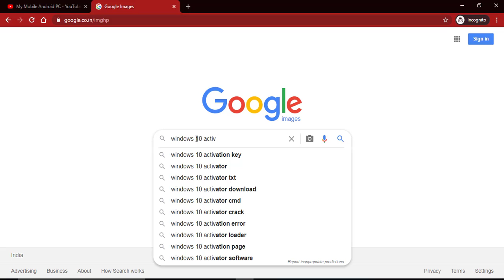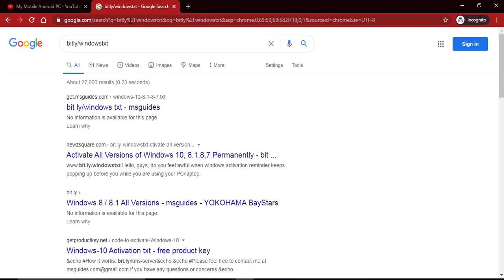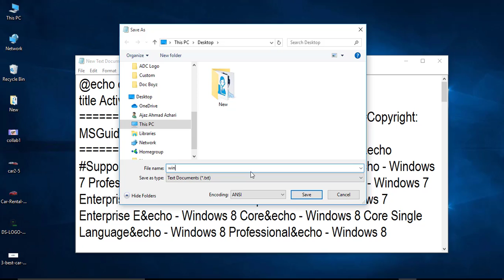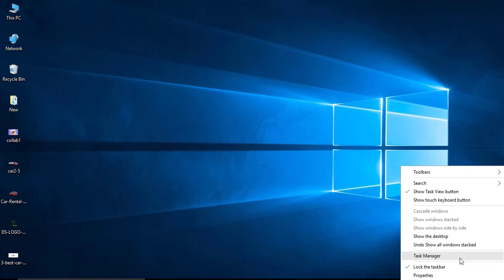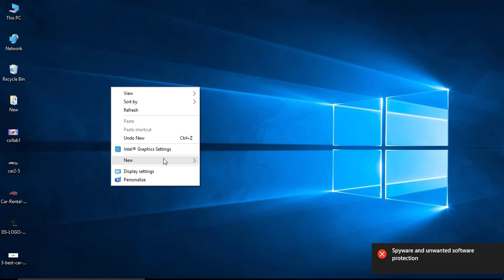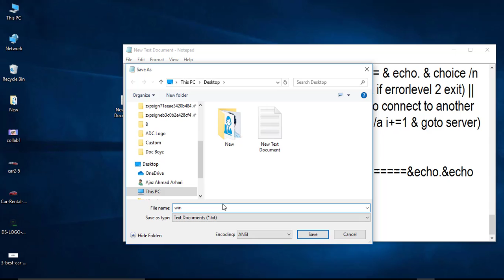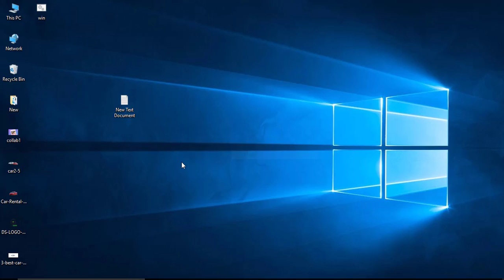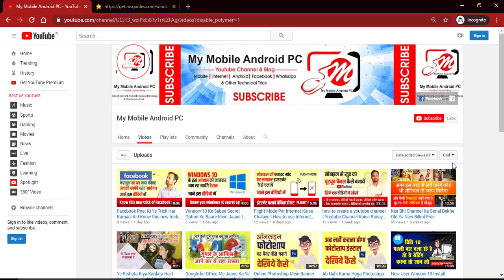win 10 Free Mein Activate Kaise Kare I How to activate windows 10 free